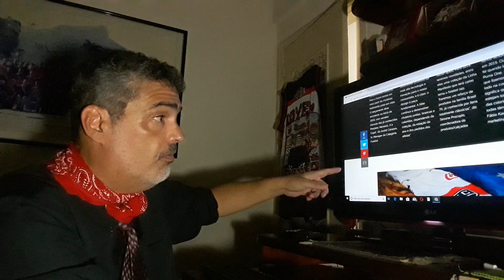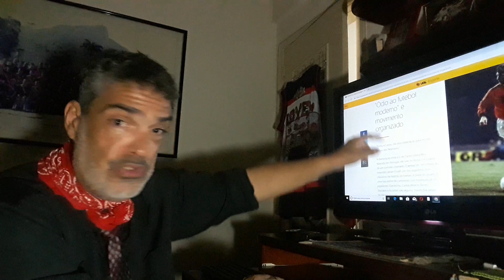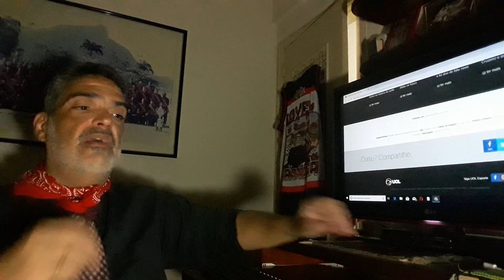Capitão Leo detona FUTEBOL MODERNO!! Viva o futebol RAIZ, porrada NELES !!